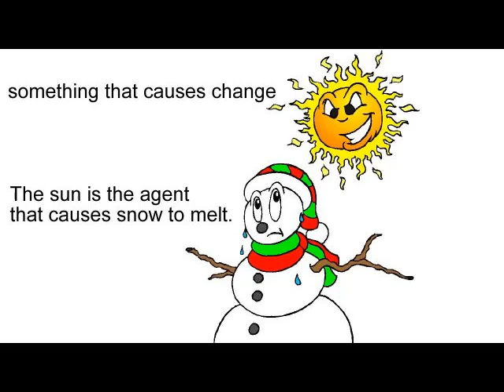agent meaning | Vocabulary for Kids | Children's Dictionary | Learn English Vocabulary